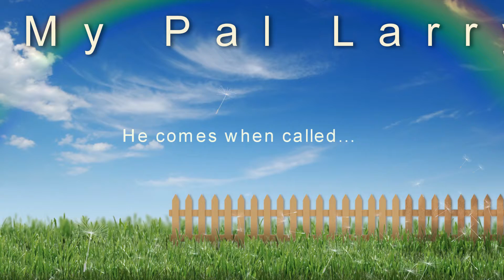Larry comes a runnin.mov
Don Mullinax and I did 21 miles last Tuesday and our midpoint break was at the "Little Ponderosa" were my buddy Larry the llama lives.  Initially he was nowhere to be seen but came at a gallop when I called him.    How many people can boast a llama buddy who comes on command?